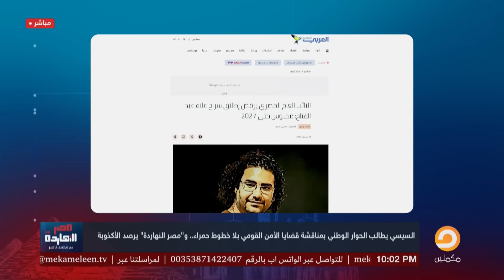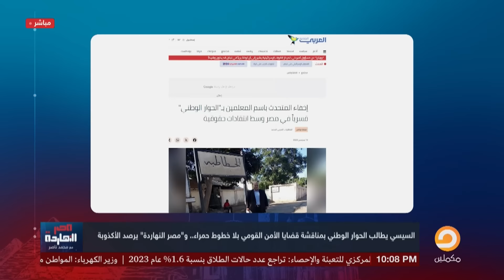ناصر: السيسي يطالب الحوار الوطني بمناقشة قضايا الأمن القومي وشوف النكتة.. من غير خطوط حمراء!